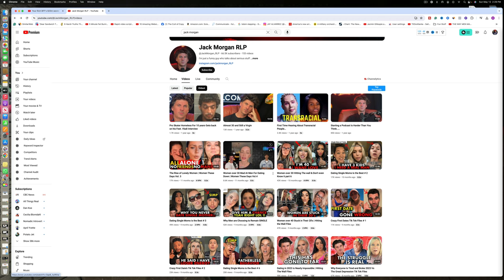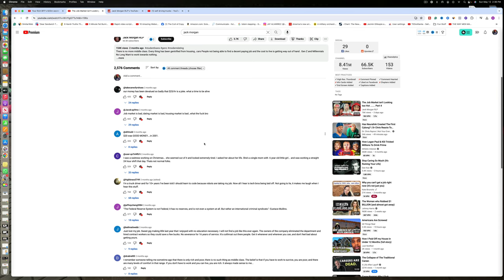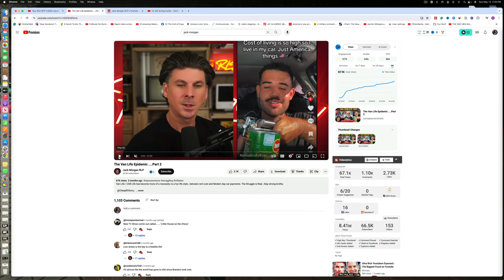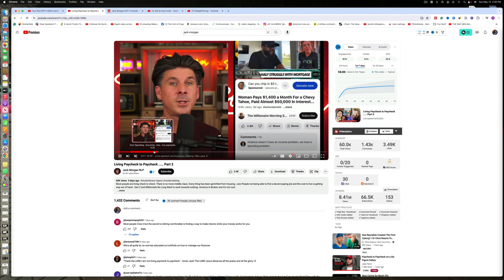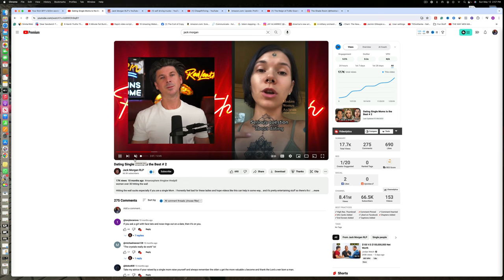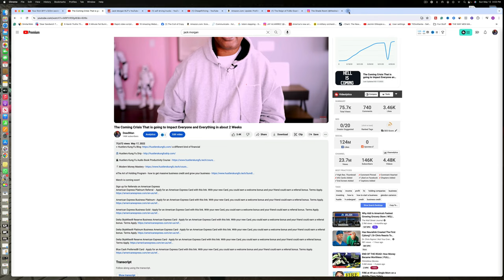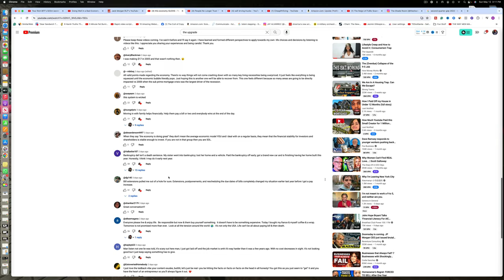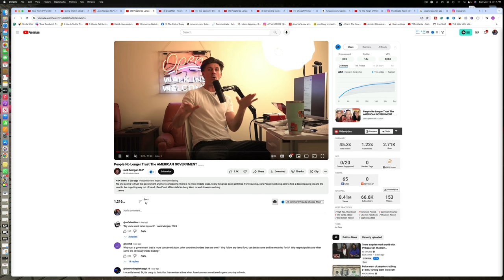Jack Morgan an Example of Quick Youtube Success by using Negative Content Full time Youtuber